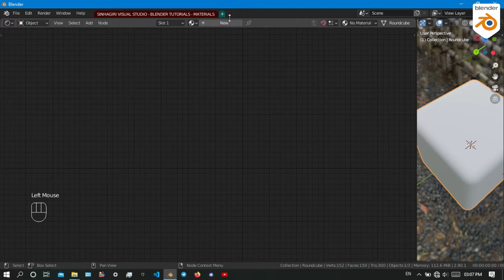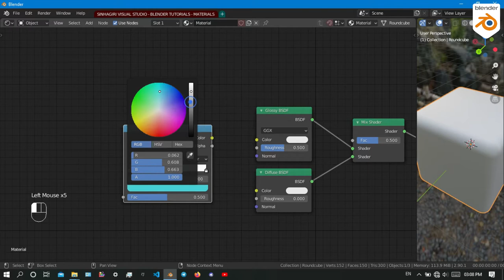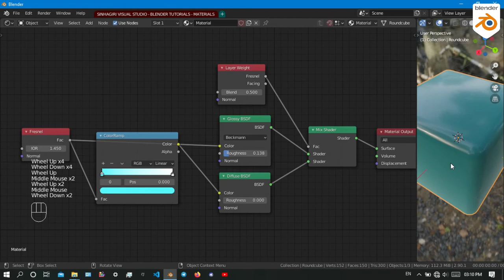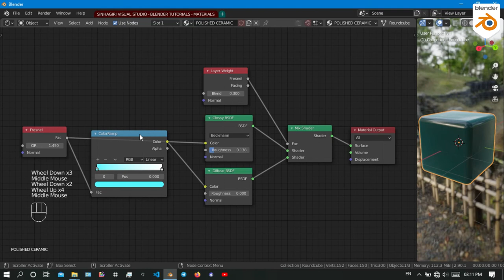POLISHED CERAMIC - BLENDER MATERIALS - TUTORIAL 06 BY SINHAGIRI VISUAL STUDIO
All right, guys. We go straight to work.
This is the sixth part of our BLENDER MATERIALS SERIES.
In this video we will talk about how to make a MATERIAL that looks like a POLISHED CERAMIC.

So we invite you to stay with us.